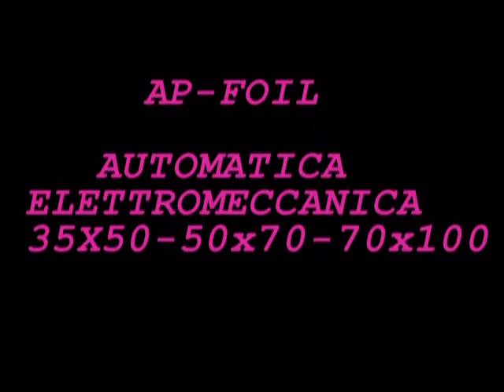ApFoil - Gamma serigrafica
Progettata e realizzata per applicare la lamina sui supporti precedentemente stampati con colla serigrafica.La macchina può essere montata in linea come stand-alone o indipendente con mettifoglio in automatico.

Caratteristiche innovative:
Possibilità di applicazione tramite rullo caldo su supporti stampati a rilevo senza clicchè inciso.
Con sistema step e recupero degli spazzi di foil non utilizzati.

Innovazioni rispetto a sistemi esistenti:
Possibilità rispetto alle presse a caldo di ottenere rilievi senza creare Embossing sul supporto in quanto lo stesso risultato in rilevo viene ottenuto non tramite la deformazione del supporto ma con riporto di colla a spessore. Questo evita la costruzione di in clicchè inciso per ogni lavoro.

Processo di applicazione:
Il supporto viene stampato in serigrafia con riporto di inchiostro desiderato.
La colla stampata viene essiccata tramite sistema UV.
Il supporto viene inserito nel gruppo di laminazione che permette la cattura della lamina solo dove stampata.
È anche possibile montare contemporaneamente lamine di diverso colore per ottenere due lavorazioni in un unico passaggio.
Stand-alone - Automatica nei formati 50x70 e 70x100.
Semi automatica nel formato 35X50.